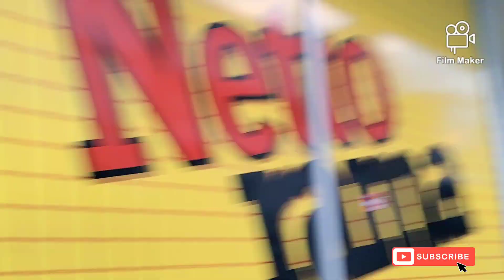Bezdomni - 🛑 "Siekierka” Łazarski Luj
Siekierka